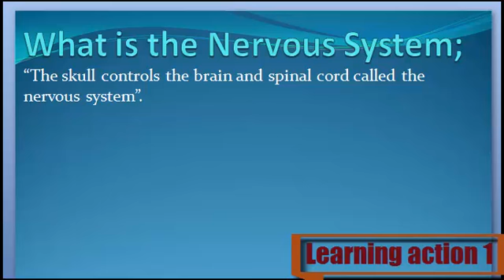What is Nervous system. Urdu/ English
Nervous system Keya ha janny Urdu or English me

1. What are Nervous system
2. Definition of Nervous system
3. What is the Nervous system
4. Meaning of Nervous system
5. Stands for Nervous system
6. Who is the Nervous system
8. What is meant by Nervous system
9. Nervous system
10. Learning Action 1
11.  Nervous system Urdu or English me
12.  Nervous system Urdu me
13.  Nervous system English me
14.  Nervous system in Urdu
15. Nervous system  in English
16.  Nervous system Keya ha
17.  Nervous system system Kisay khaty hy
18.  Nervous system Isy keya khaty hy
19.  Nervous system Urdu and English
20.  Nervous system English and Urdu
21. Nervous system  English or Urdu
22. Nervous system  Describe Kary
23.  Nervous system Explain Kary
24. Nervous system  Explain Kary Urdu or English
25. Nervous system  Describe Kary Urdu or English
26.  Nervous system Describe in Urdu
27.  Nervous system Describe in English
28.  Nervous system Explain in Urdu
30.  Nervous system Explain in English